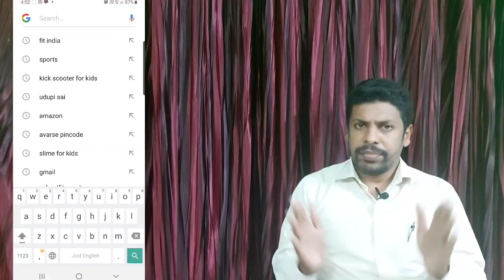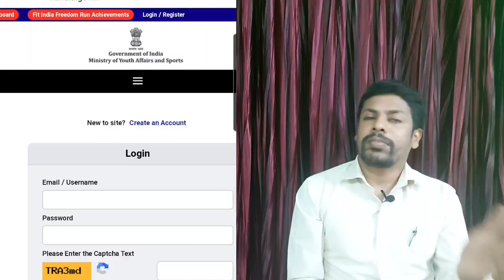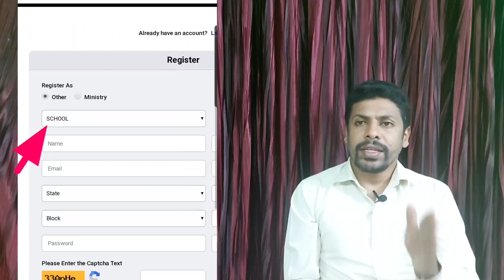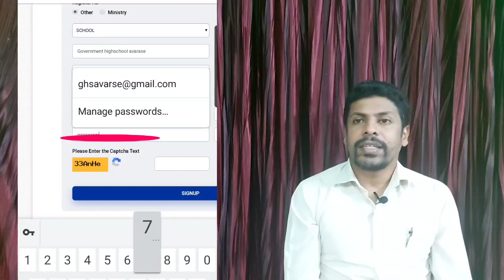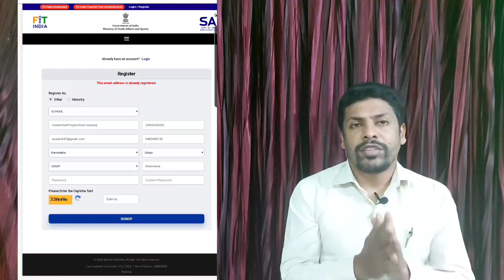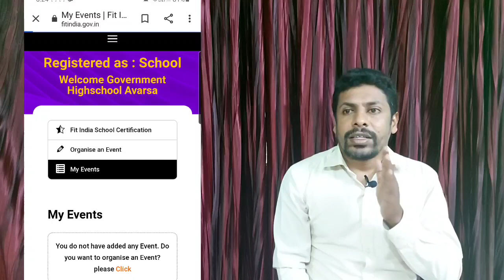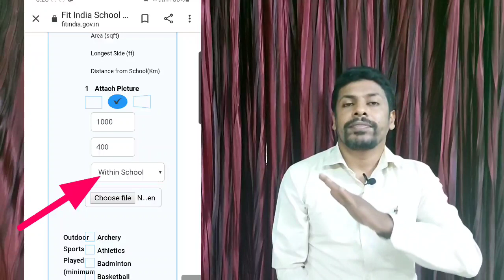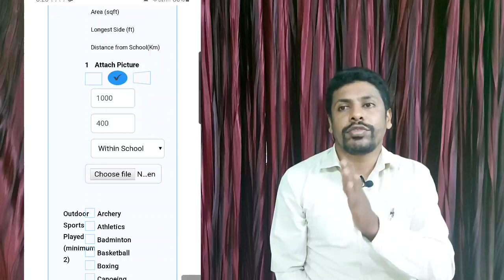ಫಿಟ್ ಇಂಡಿಯಾ ಶಾಲಾ REGISTRATION ವಿಧಾನ ಅತೀ ಸುಲಭ. Fit India school Registration Method in kannada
ಫಿಟ್ ಇಂಡಿಯಾ ಶಾಲೆಯ ನೊಂದಾವಣೆ ವಿಧಾನವನ್ನು ಅತೀ ಸುಲಭ ವಿಧಾನದಲ್ಲಿ ತಿಳಿಸಿದ್ದು,ಎಲ್ಲಾ ದೈಹಿಕ ಶಿಕ್ಷಣ ಶಿಕ್ಷಕರಿಗೆ ಅನುಕೂಲವಾಗಲಿದೆ. ಫಿಟ್ ಇಂಡಿಯಾ ಸಪ್ತಾಹ ಆಚರಿಬೇಕಾದರೆ ಶಾಲೆಯ ನೊಂದಾವಣಿಯ ವಿಧಾನವನ್ನು ಮೊಬೈಲ್ ಅಥವಾ ಕಂಪ್ಯೂಟರ್ ಮೂಲಕ ಮಾಡುವ ವಿಧಾನ ಕನ್ನಡದಲ್ಲಿ  ತಿಳಿಸಿರುತ್ತೇನೆ. ಈ ಕೆಳಗಿನ ಲಿಂಕ್ ಬಳಸಿಯೂ ನೀವು ಲಾಗ್ ಇನ್ ಅಥವಾ ನೊಂದಾವಣಿ ಮಾಡಬಹುದು.
ಧನ್ಯವಾದಗಳು.